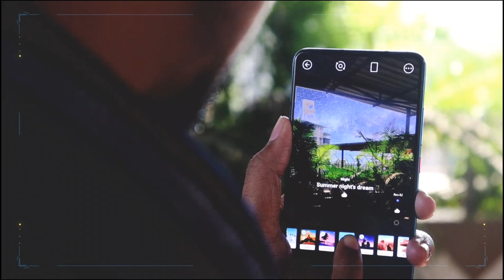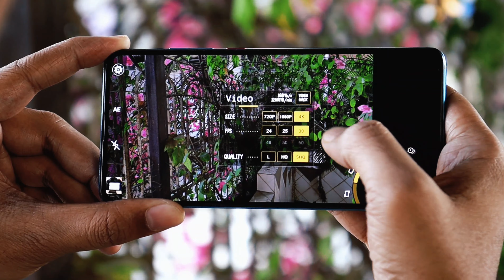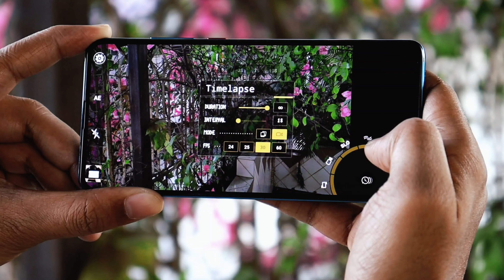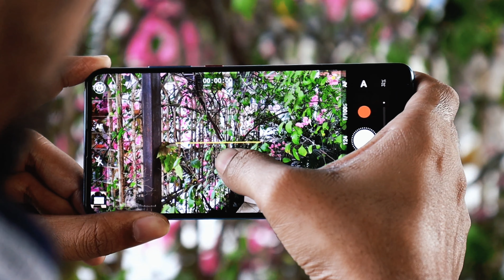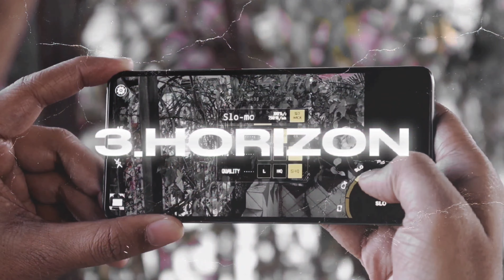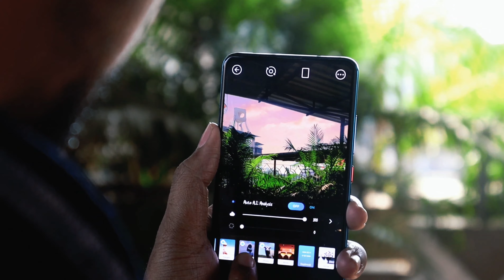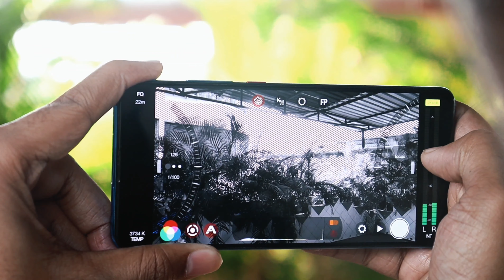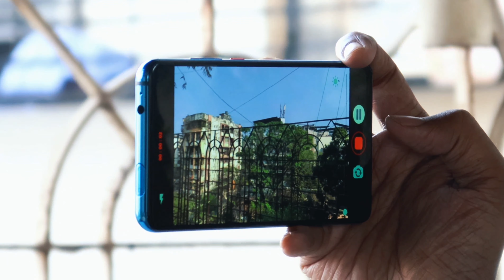Top 5 Professional DSLR Camera Apps for Android / camera apps for android 2022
Top 5 Professional DSLR Camera Apps for
Android / camera apps for android 2022

So hey guys today in this video i will show you camera apps for android so if you were looking for camera apps for android like dslr and you want camera apps for android free then you are at perfect place so have a look at camera apps for android 2022.

FOR BEHIND THE SCENES AND UPDATES FOLLOW ME ON